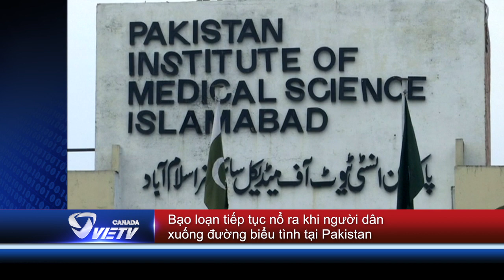Chủ tịch Cuba bỏ phiếu chọn ra người kế nhiệm - Tin Thế Giới Nov 28